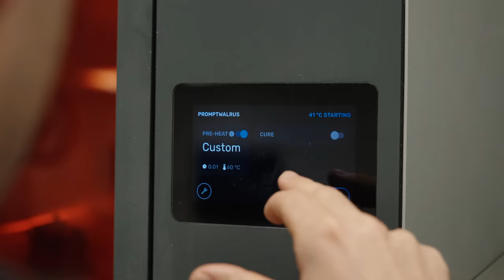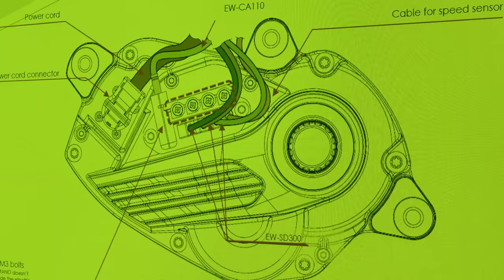OOLAB | Orbea Optimization Lab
Work closely with our partners.

OOLAB (Orbea Optimization Lab) is our blue sky project where we can test ideas, build knowledge and future solutions are created beyond the usual product development cycle.

That's why we have partnered with the Shimano family, who shares the same passion for innovation and uniqueness for ebikes as we do. Together we can test shared ideas and develop future products.